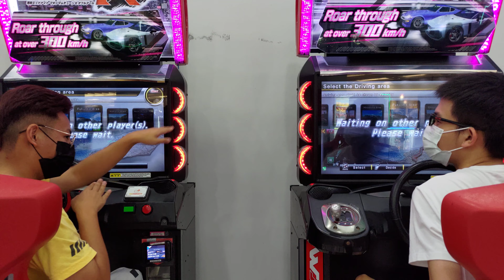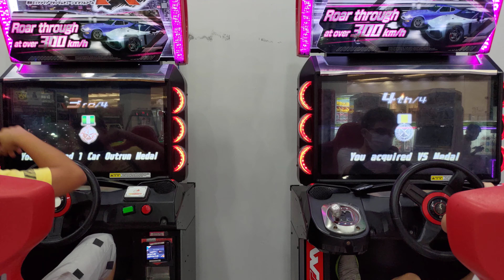Nub 5hit Loke 7 tekk #4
Cyril / Loke 7
vs
Be@St / Yoon@